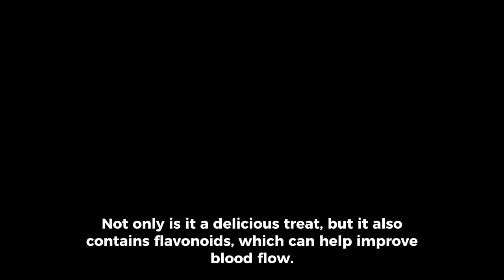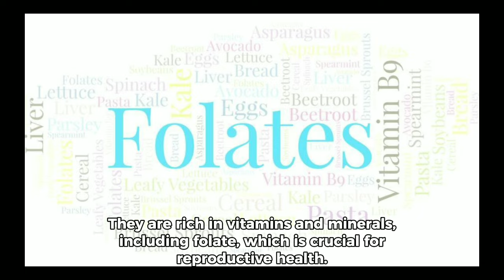Enhance Your S*x* al Health with These 5 Power-Packed Foods!